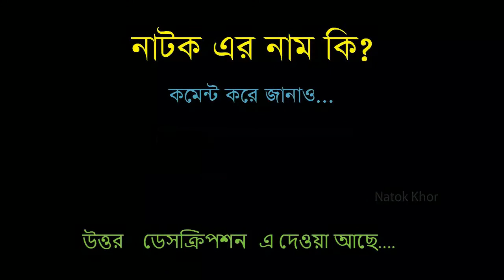Mirror || মিরর || Irfan Sajjad || Tisha || Sh | Bangla Comedy Natok | New Natok 2021 | Natok Khor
Title: হীরার গহনা | Hirar Gohona | Emon | Mousumi Hamid | NTV Natok 2019
NTV
Channel Name: NTV Natok
Duration: 44:31

Title: NTV Romantic Natok: Britto Kothon | বৃত্ত কথন | Jovan | Nadia Mim
NTV
Duration: 42:25

Title: Rajniti 1 | রাজনীতি  ১  | Bangla Natok 2020 | Mosharraf Karim | Tasnia Farin | Eagle Premier Station
Eid
Channel Name: Eagle Premier Station
Duration: 48:32

Title: Shesh Porjonto | শেষ পর্যন্ত | Apurba | Mamo | NTV Natok
NTV
Duration: 1:19:21

Title: Boyfriend || বয়ফ্রেন্ড || Afran Nisho | Nusrat Imroz Tisha | Bangla New Natok 2020 || G Series | HD
Natok
Channel Name: G Series Bangla Natok
Duration: 38:52

Title: Mirror || মিরর || Irfan Sajjad || Tisha || Shawon || Imel Haque || Bangla New Natok 2020 || G Series
Natok :
Duration: 41:50

bangla natok,
natok,

funny natok,
new eid natok 2021,
comedy natok,
eid natok,
bd natok,

natok bangla,
faltu natok,
safa kabir new natok 2021,
natok new,
apurbo natok,
natok song,

undershave natok,
mission barisal natok,
nisho natok,